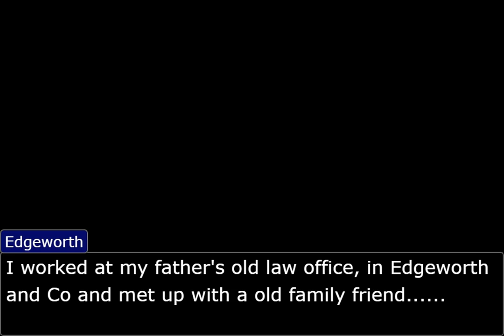The Swapped Fate! (APRIL 2021 COURT CONTEST WINNER)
I literally found a comment on a video and it was amazing, dude if u see this I hope you like it:)

I would of made this into a series if there was a prosecutor Phoenix witness thing.

Edit (May 5th) This video won April's court contest in the official objection.lol server for the what if aus prompt! Ty for those who voted me :)